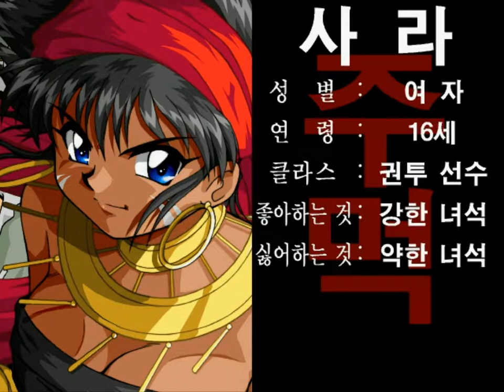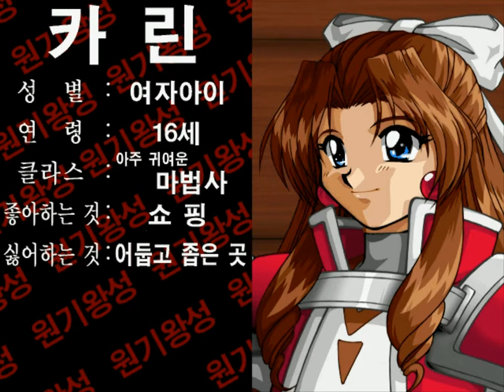파랜드 택틱스 2 ~시간의 이정표~ 오프닝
Farland Saga 2 ~Signpost at the Time~ (1997) Opening
ファーランドサーガ Ⅱ ～時の道標～ OP